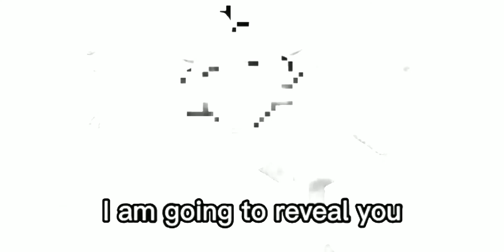I just pranked senpai for 15 subs, Also New Subscriber 4